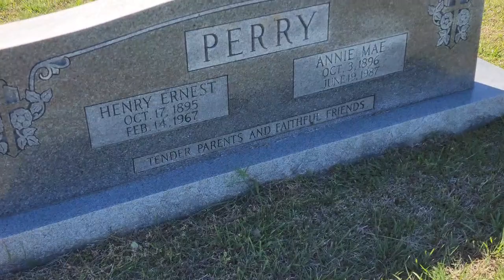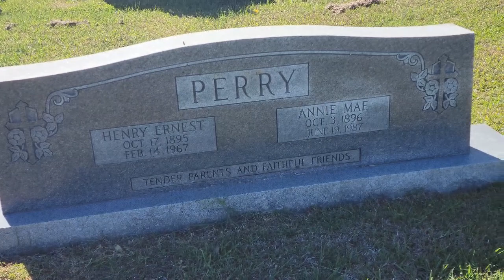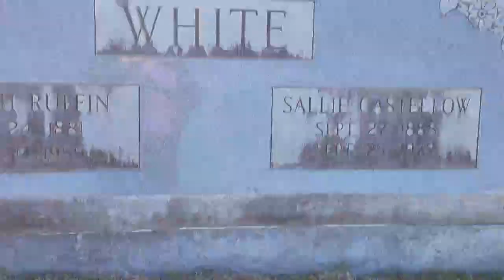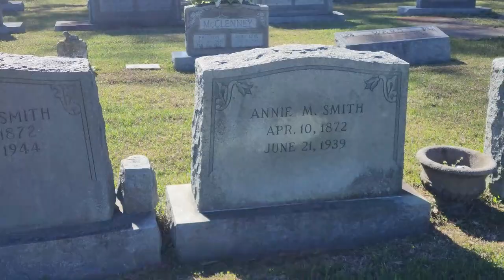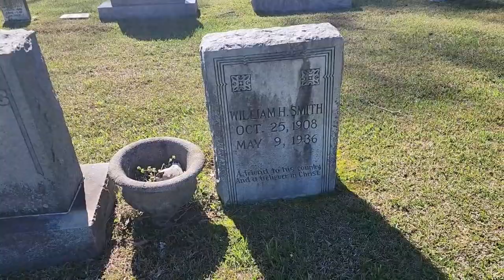CAPEHARTS BAPTIST CHURCH CEMETERY, MERRY HILL NC